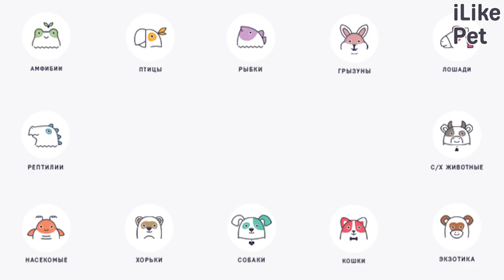4 совета, как отучить кошку кусаться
Кошки могут кусаться не только из-за плохого воспитания, но и из-за недостатка внимания, стресса или проблем со здоровьем.